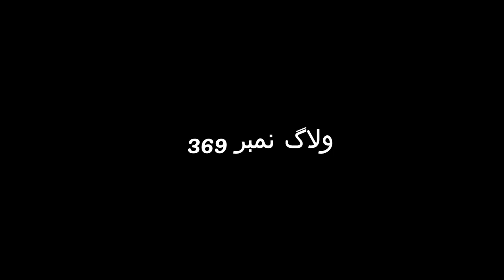WRITING RAP MUSIC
I was approached by a local Rap artist from Pakistan. He wanted to showcase his rap song, and I offered him to make music for my vlogs. I was already using Hip Hop music in the vlogs. So, I provided him with a song lyrics, and he made a rap song. I added the snippet of that song in the vlog. I hope you'll enjoy the whole vlog. If you like it, give a big thumbs up.

Main Camera Gear (and other stuff)
Nikon D5300 – (DSLR)
Boya BY-VM01 - (Mic)
GorillaPod – (Tripod)
Main Tripod

Extra Gear
Sony WX350 – (Cybershot)
Lightweight Tripod
Huawei Mate 10 Lite - (Smartphone)
Huawei Honor 6 – (Smartphone)

My Laptop
Dell Core i3 – (Laptop)

Music
Track: Aya Hun Tum Ko Batane
Rap Song by Mughira Irfan